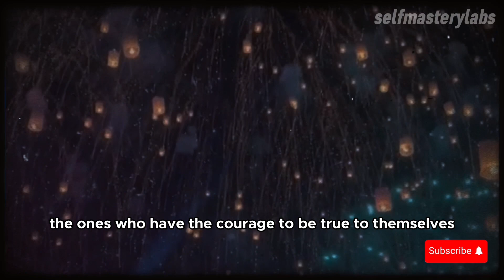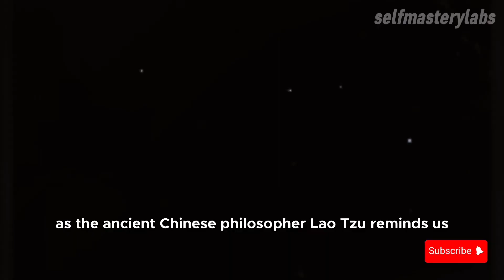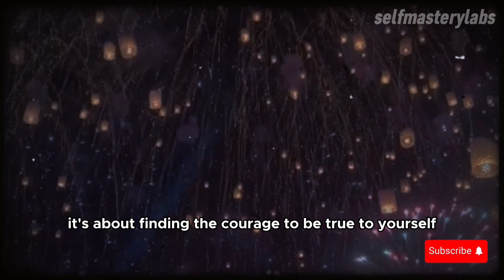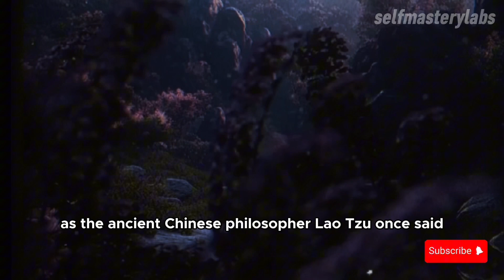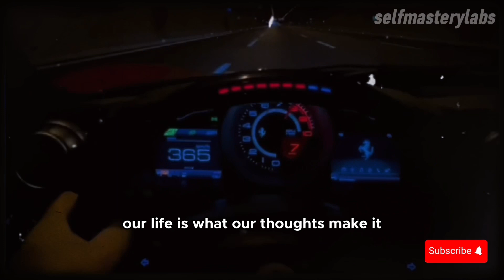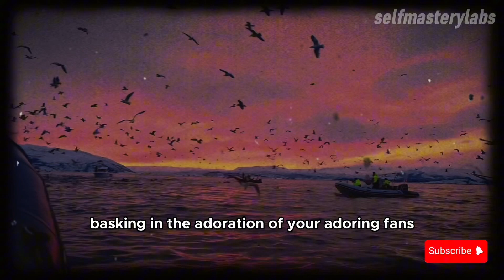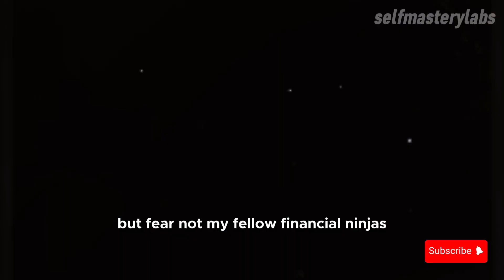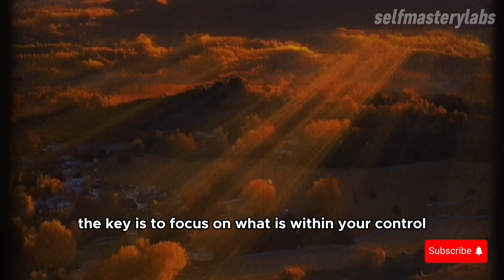Conquering Your 20s | Embracing Stoicism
In this video, we'll explore how embracing stoicism can help you conquer your 20s and navigate the challenges of young adulthood. Learn how to apply stoic principles to your everyday life and achieve personal development goals.

⭐️ Philosophy .